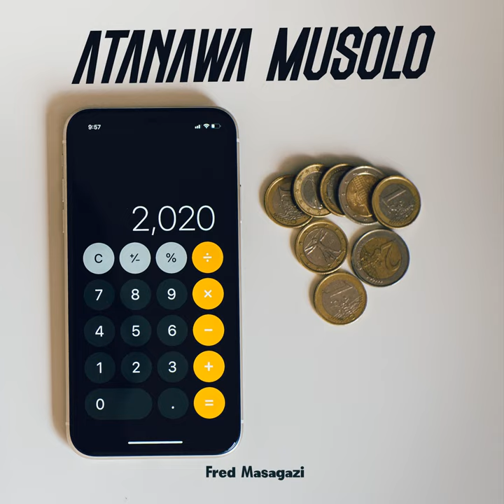Obulamu Bwa Tendo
Obulamu Bwa Tendo · Fred Masagazi · Fred Masagazi

Atanawa Musolo